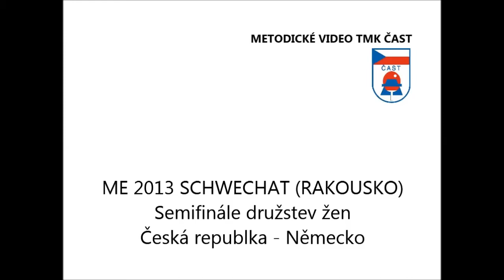ME 2013 Schwechat - CZE x GER ženy